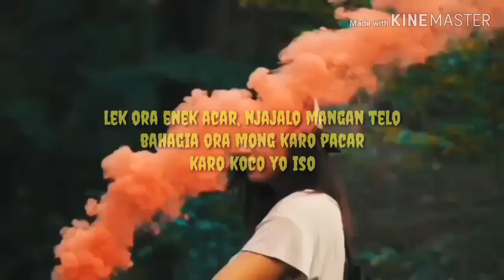Story wa 04